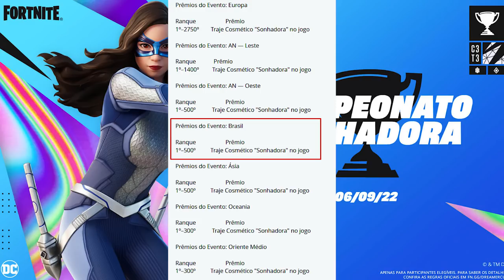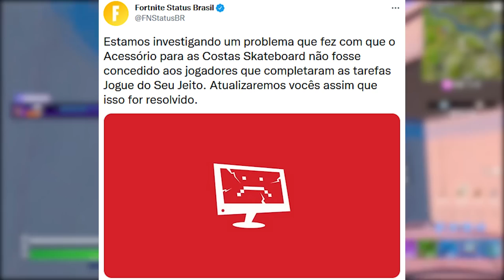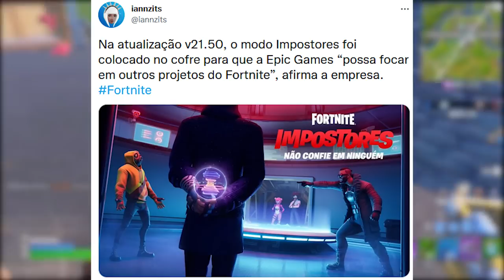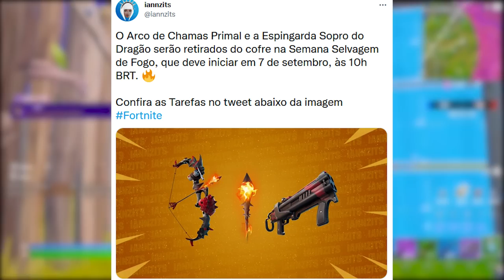FORTNITE - GANHAR SKIN RECOMPENSA, LADY GAGA SHOW e 12 GRÁTIS LOJA?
Fala gurizada, nesse vídeo comento sobre skin recompensa no Fortnite, loja com 12 itens grátis, Lady Gaga show e mais. Espero que gostem :)

Programa para editar: Adobe Premiere